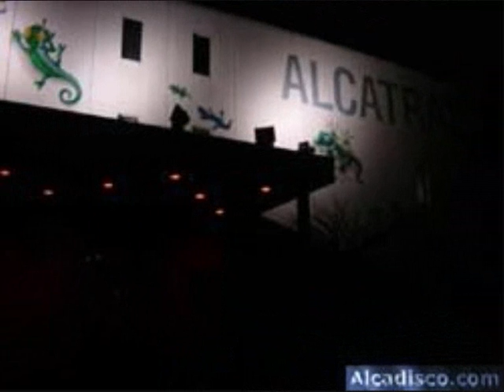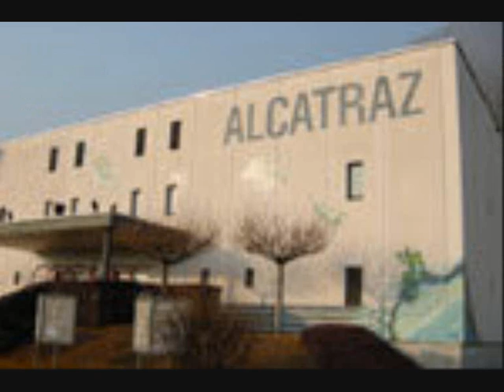Tribute Discoteca Alcatraz - Riazzino - SWITZERLAND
Noi c'eravamo!! I migliori anni della nostra vita discotecaria!
Soundtrack: Binary Finary - 1999